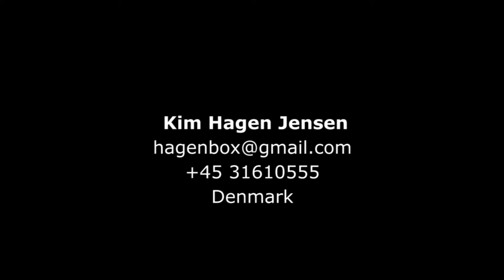Kim Hagen Director Showreel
This Director Showreel include following film clips:
Minna and the Dreambuilders
A feature film in development. It is based in an idea by Kim Hagen Jensen. Produced by Fist Lady Film. Premieres 2017
Marco Macaco promotion shorts
3 short films for promoting the feature film Marco Macaco. Kim Hagen Jensen came up with ideas, storyboarded and directed.
Will-Bot, In Friend or Foe
A 5 min short film produced by Nice Ninja and Truemax Academy. Kim hagen Jensen storyboarded and directed.
Crashlanded
A 5 min short written, storyboarded, directed and produced by Kim Hagen Jensen. Premieres in august 2015
Note, no audio!